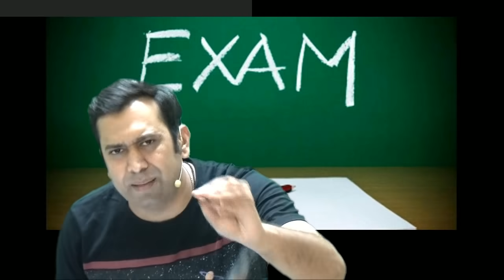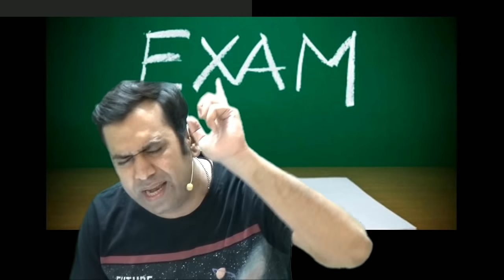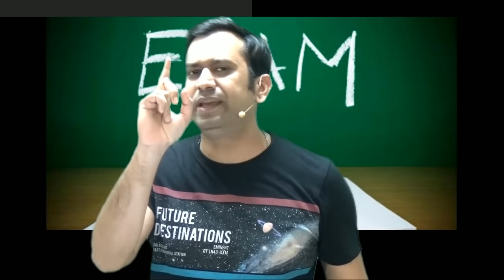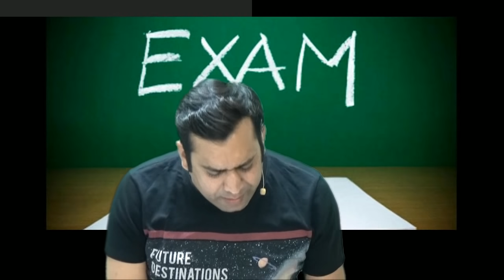Some Genuine Demands 🙏 !! Nov. 2020 Exam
Link to Join GIFT CLASSES For CA IPCC TAX (OLD SCHEME) & CA FINAL INDIRECT TAX (OLD SCHEME) EXAM 2020 on our Android App and Laptop also. You have to pay ACTIVATION FEES of Rs. 950/- only

Android App Links for Classes
AMIT KHANDAL CLASSES APP

CA FINAL IDT OLD COURSE LINK in Just Rs. 950/-

CA IPCC TAX OLD COURSE LINK in Just Rs. 950/-

📣 Attention CA FINAL INDIRECT TAX (May/Nov. 2021 Exams) Regular Batch Start

📱Android App : AMIT KHANDAL CLASSES

 @Neeraj Arora   @Mohit Agarwal   @Pathway to CA - With CA Arihant   @Swapnil Patni